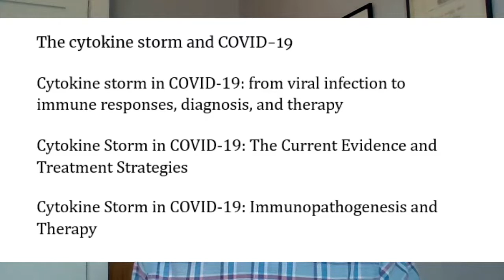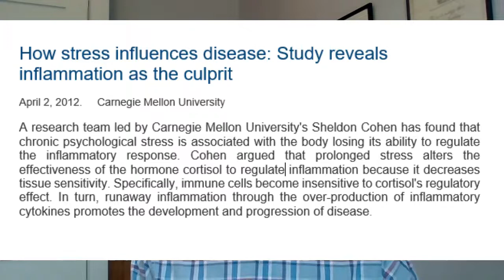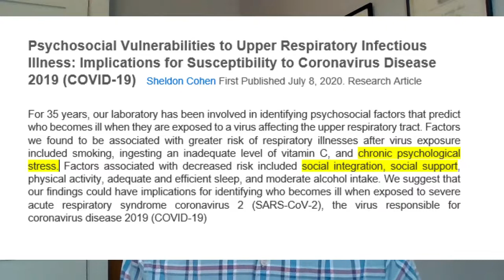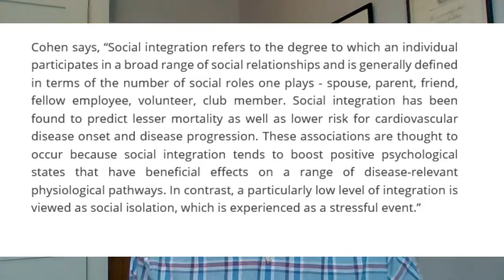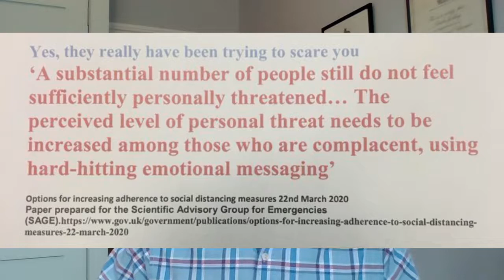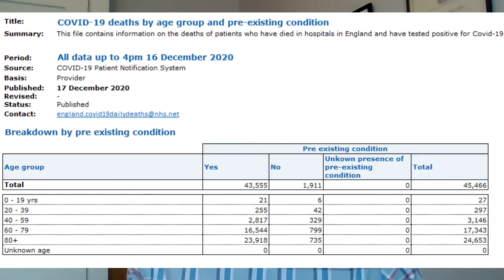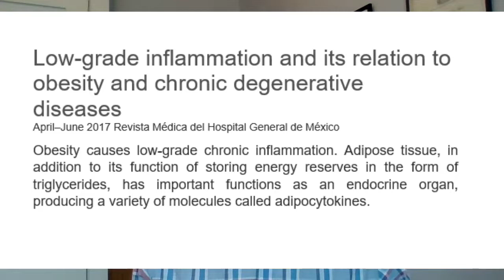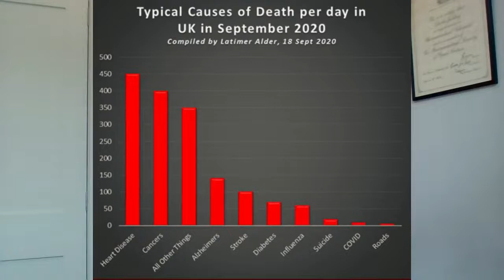Covid Confusion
The experts frightened us into staying home during Covid lockdowns. Boris Johnson told us he was following the science but there is plenty of science his experts ignored. Why didn't they use all the available science?